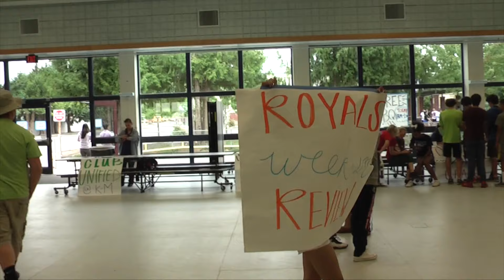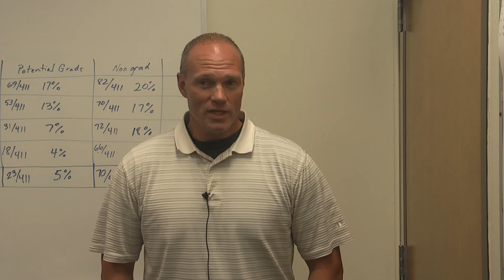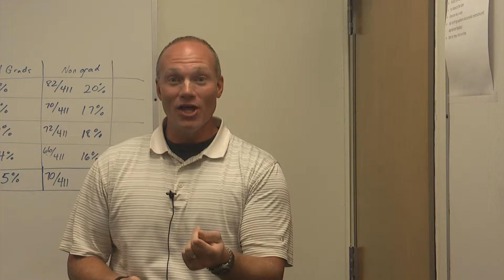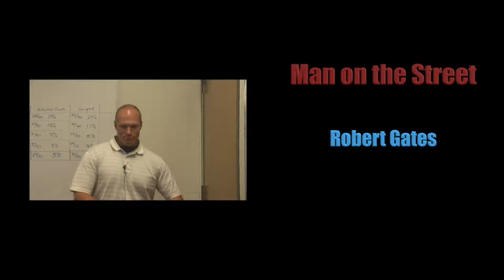Royals Week in Review - 8-31-2015